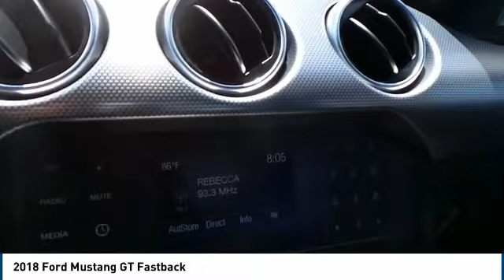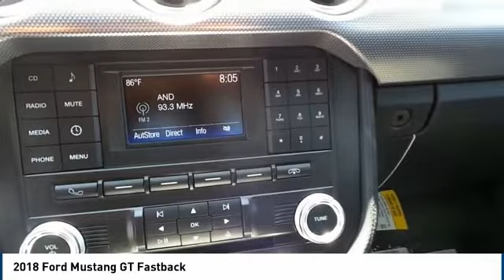2018 Ford Mustang Midland TX 1860026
2018 Ford Mustang GT Fastback

4200 W. Wall

NOTITLE